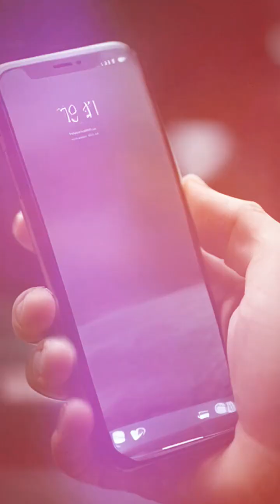Al-Khwarizmi - The Father of Algebra, Algorithm & Zero Was Muslim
Lets look deep into the heart of the Islamic Golden Age, where amidst the flourishing civilization of knowledge and culture, emerged a figure whose genius reshaped the foundations of the modern world.

Muhammad ibn Musa al-Khwarizmi, a brilliant mathematician, astronomer, and geographer, is celebrated as the "Father of Algebra."

His ground-breaking works introduced the concepts of algebra, algorithms, and the numeral zero, pivotal elements that power our digital age.

Join us as we unravel the story of this Muslim polymath, whose contributions continue to echo through time. From the streets of Baghdad to the circuits of your smartphones, discover how al-Khwarizmi's legacy shapes our daily lives.

Sources for the script:

"The History of Algebra" by Carl B. Boyer
"Al-Khwarizmi: The Inventor of Algebra" by Corinna Rossi
"The Arabic Origins of Modern Computing" by George G. Joseph